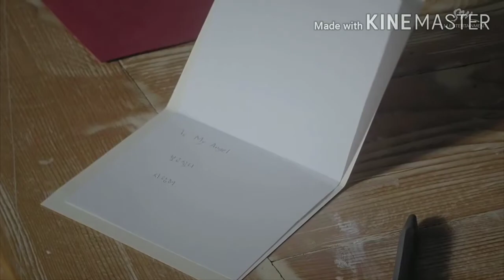FMV|EXOxCHEN - For LifexShall We? (EXOxBP) Ver.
Listen ad-free with YouTube Premium
Song                    For Life
Artist                   EXO
Album                 EXO PLANET #3 -The EXO'rDIUM(dot)- Live Album
SM Entertainment (on behalf of S.M.Entertainment); AMRA, LatinAutor - UMPG, LatinAutor, ASCAP, Kobalt Music Publishing, Create Music Publishing, Abramus Digital, UMPI, UNIAO BRASILEIRA DE EDITORAS DE MUSICA - UBEM, Downtown Music Publishing, UMPG Publishing, and 19 Music Rights Societies

Song                 우리 어떻게 할까요 (Shall we?)
Artist                 첸 (CHEN)
Album               사랑하는 그대에게 (Dear my dear) - The 2nd Mini Album
SM Entertainment (on behalf of SM Entertainment); Kobalt Music Publishing, UMPI, AMRA, LatinAutor, and 10 Music Rights Societies